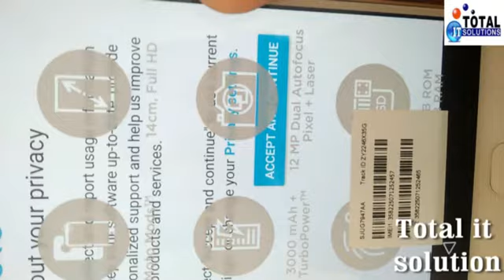Uboxing of Moto Z2 play(Flipkart offer)